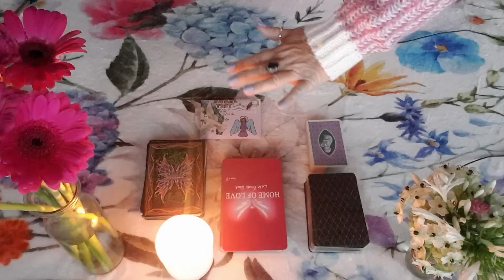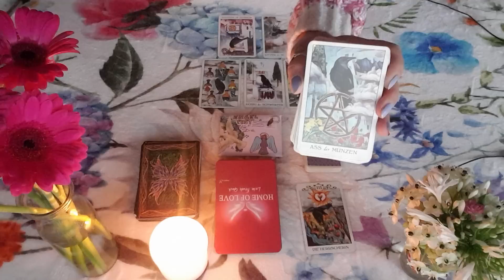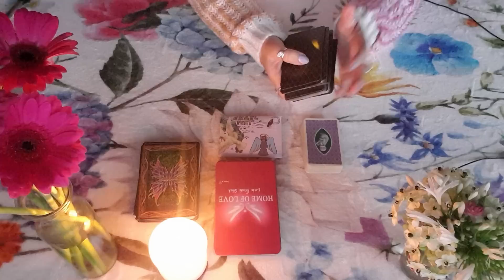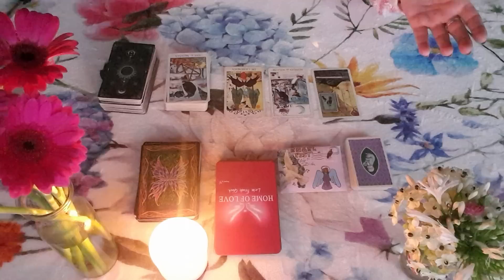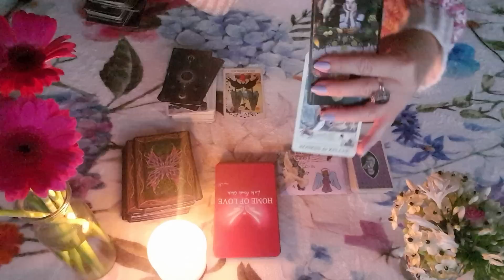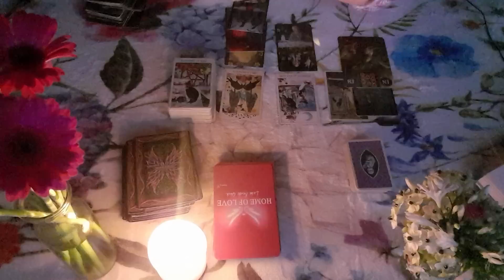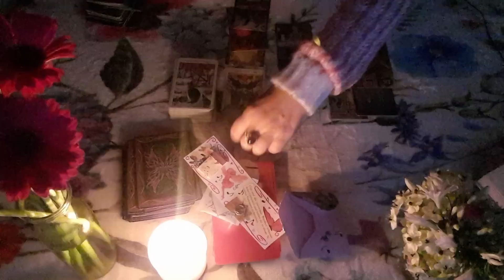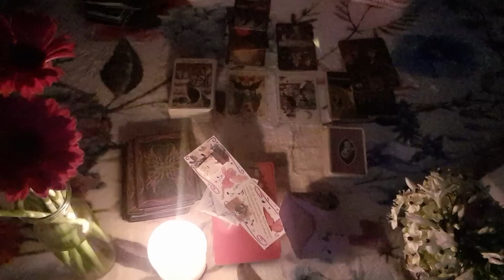Die Person die dich provozieren will, kriegt ihre eigene Medizin verabreicht. Das ist deine Chance!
schriftlich über whatsapp mein Postfach erfragen ?!
NEU 💞 Als Dankeschön werde ich für alle Spenden, Päckchen & Geschenke eine kleine Botschaft (für dich) in einem folgendem Video bereitstellen.

Bei Interesse an einer persönlichen Beratungstermin , kannst du mich über WHATSAPP schriftlich Kontaktieren
Ich nehme keine Anfragen über Anrufe oder SMS entgegen!
Was ich von dir benötige sind
Dein Vorname und Nachnahme
Dein Profilbild

_FREIE TERMINE FÜR OKTOBER 2023_

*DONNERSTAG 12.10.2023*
08:30 - 10:00 Uhr 1,5std 150€
10:30 - 11:30 Uhr 1std    100€

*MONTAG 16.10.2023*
08:30 - 10:00 Uhr 1,5std 150€
10:30 - 11:30 Uhr 1std    100€

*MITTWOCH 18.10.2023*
08:30 - 10:00 Uhr 1,5std 150€
10:30 - 11:30 Uhr 1std    100€

Alles Liebe für dich und wenn du magst gerne bis zum nächsten Video

Verwendete Kartendecks
Tarot of Oppositions Pierluca Zizzi Michele D'Aloisio
Fairy Lenormand von Gabriel Sanchez
Das Raben Tarot MJ Cullinane Königsfurt Urania US Games Systems inc

Deine Martina